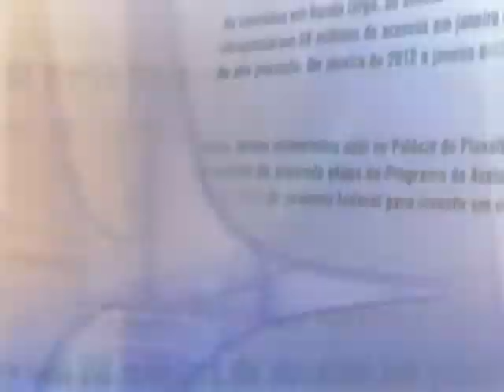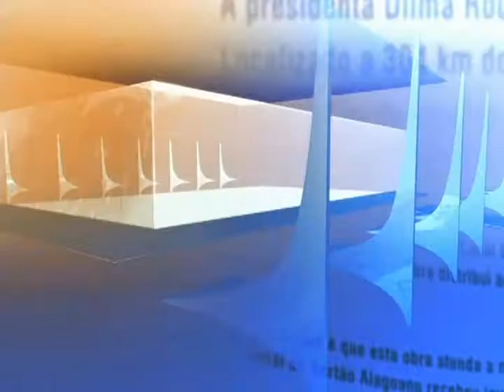Direto do Planalto - 16 de agosto